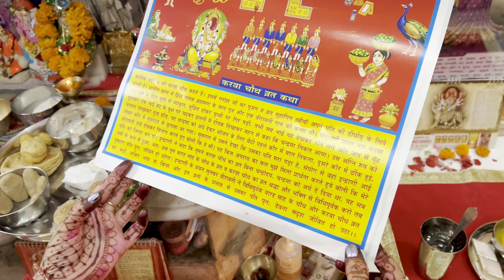करवाचौथ व्रत ❤️🍀🌹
करवाचौथ की पौराणिक कथा के अनुसार, एक बार वीरवती नाम की रानी ने अपना पहला करवाचौथ व्रत रखा था। दिनभर बिना जल ग्रहण किए व्रत रखकर जब वह भूख और प्यास से बेहाल हो गई, तो उसके भाइयों ने छल से चांद की झूठी छवि दिखाई, जिससे रानी ने व्रत तोड़ दिया। इसका परिणाम यह हुआ कि उसके पति को मृत्यु तुल्य कष्ट सहना पड़ा। वीरवती ने अपने पति को पुनः जीवित करने के लिए करवा माता और भगवान शिव की कठोर तपस्या की। उसकी भक्ति और समर्पण से प्रभावित होकर भगवान ने उसके पति को पुनः जीवनदान दिया।

इस कथा से यह संदेश मिलता है कि पति-पत्नी के बीच प्रेम, समर्पण और विश्वास जीवन में सभी समस्याओं का समाधान कर सकता है।

करवाचौथ व्रत स्त्रियों की आस्था, प्रेम और समर्पण का प्रतीक है, जो उनके वैवाहिक जीवन में सुख और समृद्धि लेकर आता है।